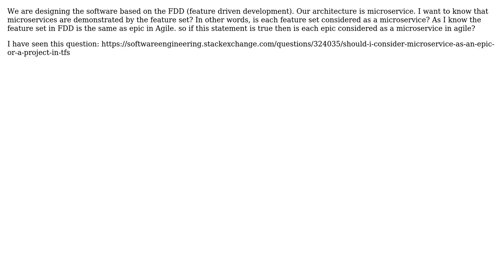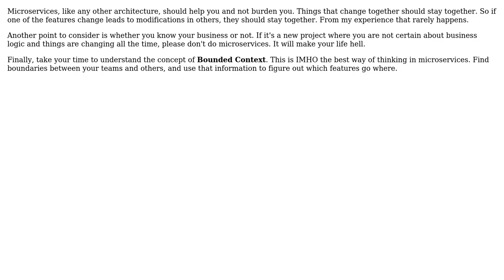Software Engineering: should we consider a feature set as a microservice in FDD?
With thanks & praise to God, and with thanks to the many people who have made this project possible! | Content (except music & images) licensed under CC BY-SA | Music | Images & others | With thanks to user Serge Kuharev user Nastaran Hakimi and the Stack Exchange Network Trademarks are property of their respective owners. You are responsible for your own actions.